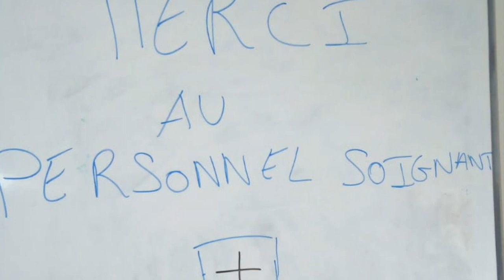Message du Pôle Espoirs Masculin de Châteauroux